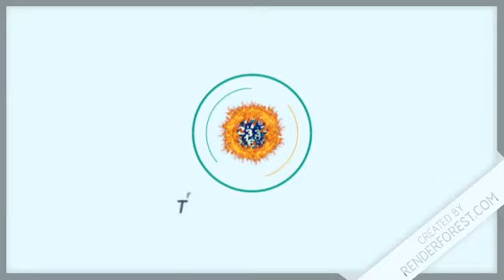Resultados de la Loteria Juega Mas Pega Mas de hoy 03 de Julio del 2020